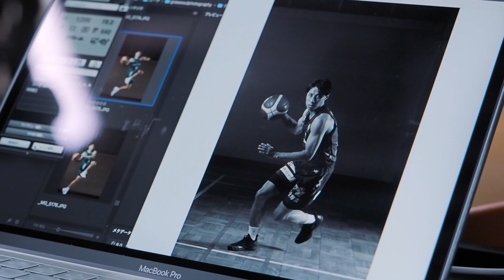【メイキング動画公開！】ストークス・写真撮影の裏側にカメラが潜入！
2021-22シーズンの宣材写真撮影のメイキングムービーを公開。今回撮影した写真でどんなポスターやチラシができあがるのかこうご期待。